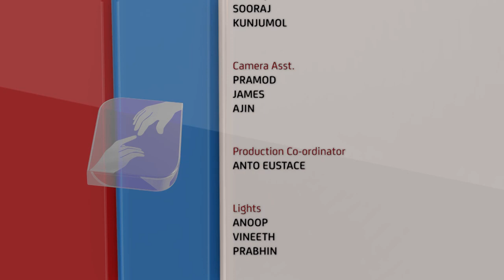രക്ഷയുടെ പാതയിൽ CLASS 4 CHAPTER 10 EPISODE 1